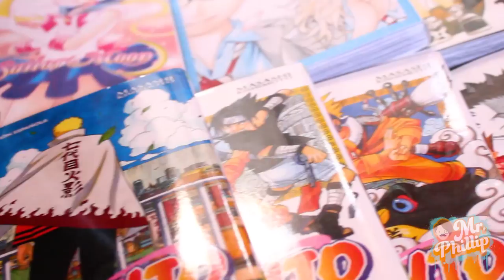LA VOZ DE GOKU EN VIVO!!! - RANDOM VLOG - REVENTOTAKU 2017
En esta ocasión asistí al evento Reventotaku 2017 a presenciar EN VIVO el arte del doblaje y el maravilloso talento del gran MARIO CASTAÑEDA (voz oficial de Goku, Billie Ray Cyrus, Jim Carrey, Bruce Willis, Kanon de Geminis, Zapp Brannigan en latino)

para este evento hubieron varios invitados como KMKZ, Lorena Miki en la animación, limaco, etc.

PIYO también estuvo presente, chica youtuber, ilustradora y cantante cuyo canal puedes encontrar en el siguiente link:

Mi queridísimo amigo DAVID OLIVARES acompañando con su guitarra a Piyo, dejó todo en el escenario a pesar de que una de sus cuerdas se rompió a la mitad de su presentación.
Este hombre tiene un gran talento en la música y en creaciones de pistas y covers. Pueden hecharle un vistazo a su canal y de veras no se arrepentirán!

Por último los invito a que vean el video de mi amigo GATO BRUCE quien también grabó un video vlog de este evento: